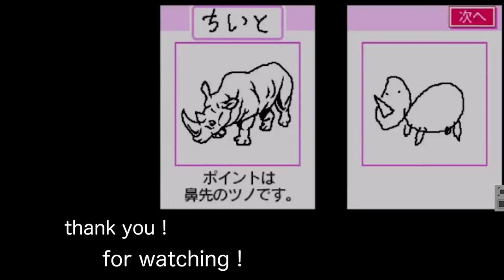黄昏の松島「こけ師匠」との決闘【豆狸のバケル】#32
なんやこのかっこいいこけし・・・